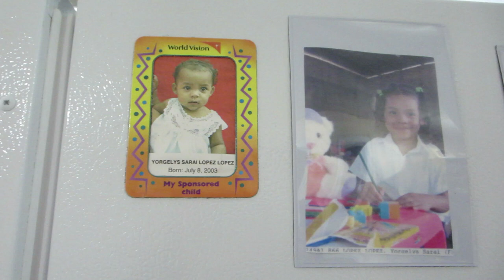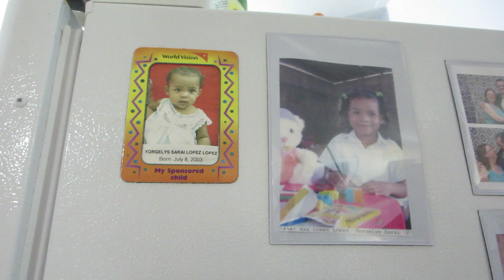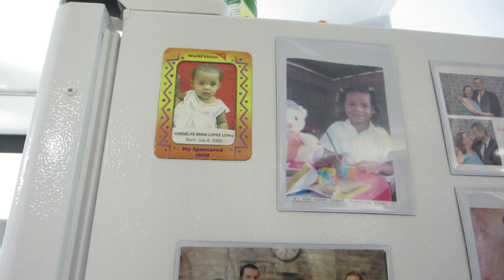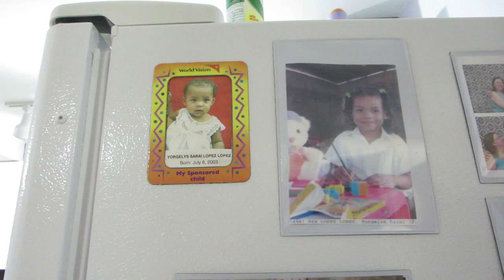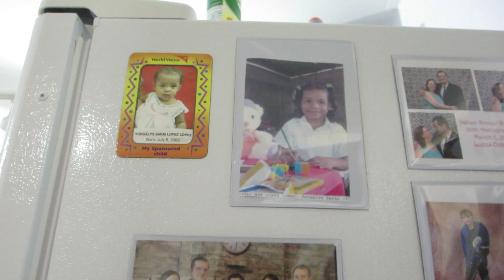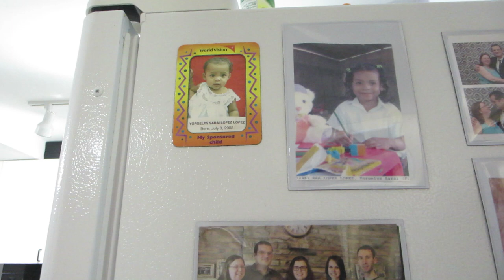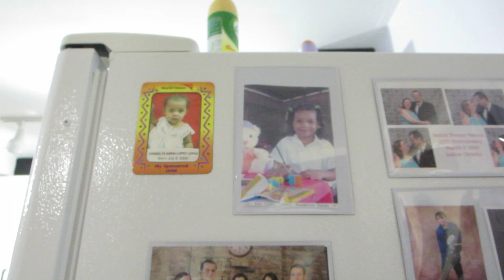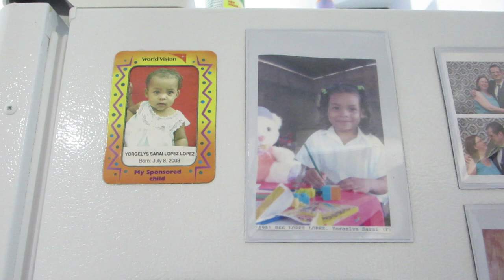Bitter Sweet Ending - Sponsor Child Update Ep. 31